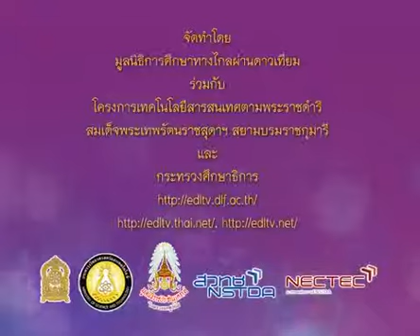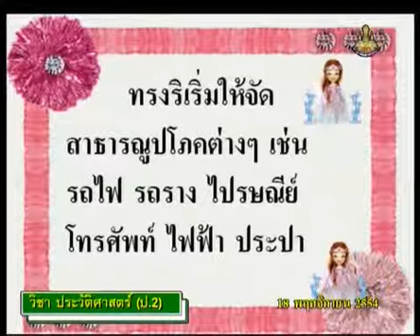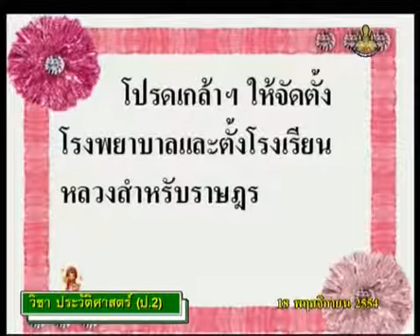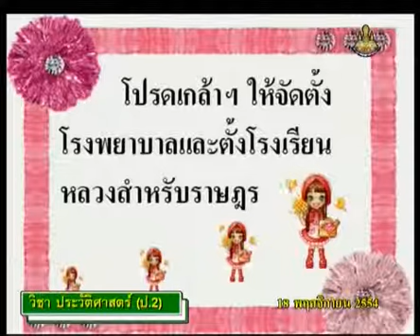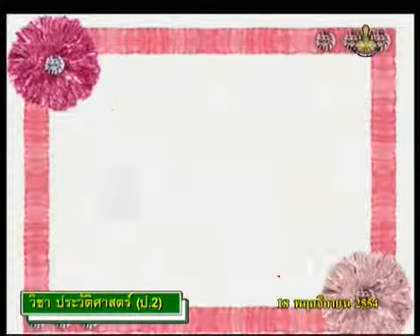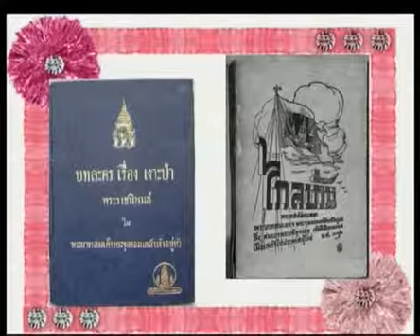081+hisp2+dltv54+541118+C+พระราชกรณียกิจที่สำคัญด้านอื่นๆและพระราชนิพนธ์ของรัชกาลที่ 5+บุคคสำคัญของไ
6.ความเป็นไทย : บุคคลสำคัญ, วัฒนธรรม, ประเพณี
6.1 บุคคลสำคัญในท้องถิ่น(3)  คาบที่ 2/3
081+hisp2+dltv54+541118+C+พระราชกรณียกิจที่สำคัญด้านอื่นๆและพระราชนิพนธ์ของรัชกาลที่ 5+บุคคสำคัญของไทยป.2

001_130+ประวัติศาสตร์ป.2+hisp2+dltv54p

สไลด์ บุคคลสำคัญของไทย
สไลด์ บุคคลสำคัญของไทย (1 หน้า)
สไลด์ บุคคลสำคัญของไทย (4 หน้า)

6.ความเป็นไทย : บุคคลสำคัญ, วัฒนธรรม, ประเพณี
6.1 บุคคลสำคัญในท้องถิ่น(3)
6.2 วัฒนธรรมไทย, วัฒนธรรมท้องถิ่น(2)
6.3 ประเพณีท้องถิ่น, ประเพณีไทย(2)